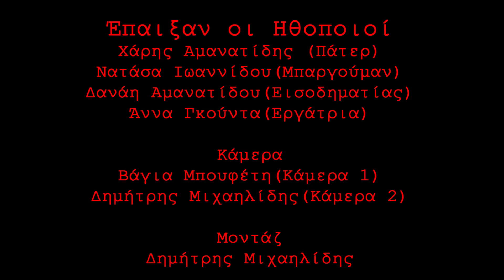Έγλημα στο Κόκκινο Bar - Θέατρο Πήγασος/RED20BAR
Mια digital Νύχτα με Θέατρο

"Ένα βράδυ, ένα bar, ένας φόνος, δύο φόνοι, τρεις... Εκείνη τη νύχτα στο Κόκκινο Μπαρ τέσσερις ετερόκλητοι χαρακτήρες βρίσκονται παγιδευμένοι σε ένα παιχνίδι επιβίωσης. Δύο πλευρές, δύο δυνάμεις, εχθροί. Κίνητρα, μυστικά, ταυτότητες όλα ξεδιπλώνονται αργά και βασανιστικά για να νικήσει ο ικανότερος. Ποιός/α ή ποιοι θα βγουν από το μπαρ ζωντανοί?"

Α digital night with Theater

"One night, one bar, one murder, two murders, three ... That night at the Red Bar, four motley characters are trapped in a survival game. Two sides, two forces, enemies. Motivations, secrets, identities all unfold slowly and torturously for the most capable to win. Who will come out of the bar alive?"

Behind the camera:
Vagia Maria Buffetti
Dimitris Dimitriadis